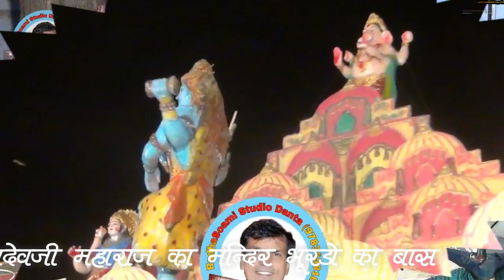गायक दानाराम टोडास भजन रानी तोलादे की कथा RSS DANTA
PROGRAM भुरडो  का बास [दांतारामगढ़ ]